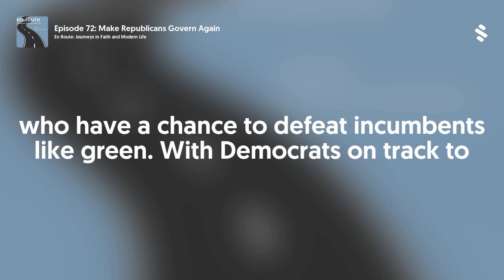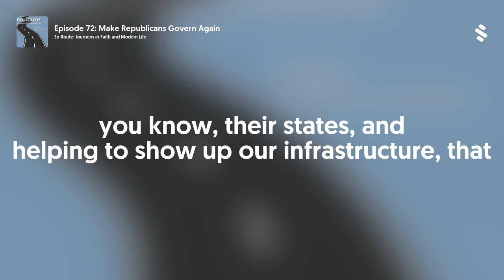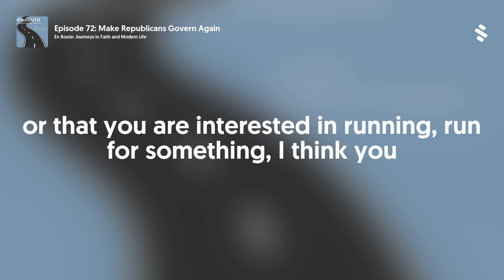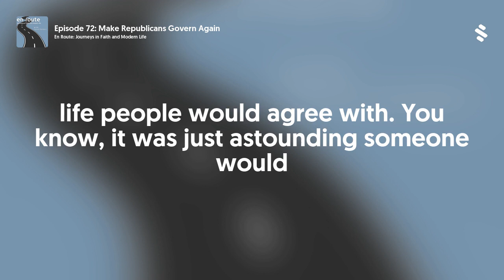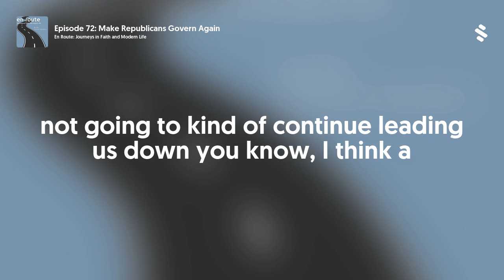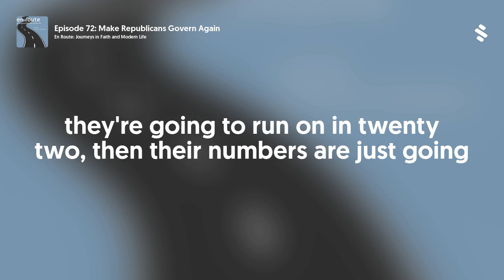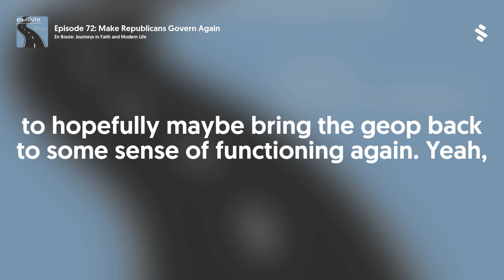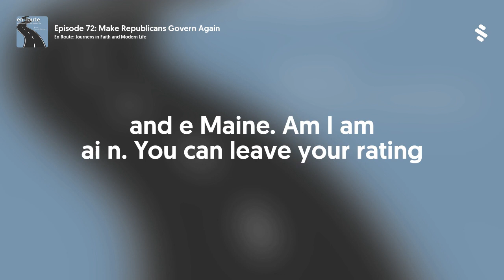Episode 72: Make Republicans Govern Again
In this episode, I welcome back Ariel Hill-Davis, the Policy Director for Republican Women for Progress.  With populist candidates like JD Vance, Marjorie Taylor Greene and Madison Cawthorn, you have to wonder, can the GOP ever be a serious governing party again.  Ariel thinks there’s still a chance and is working to support candidates who have a chance to defeat incumbents like Greene.  With Democrats on track to lose the House of Representatives in November, the hope is to have Representatives in the GOP interested in policy and not owning the libs.  Is there still hope for the GOP?
Show Notes:
The GOP might retake Congress in the midterms. Then what? By Grayson Quay
Not All Georgia Republicans Want More Marjorie Taylor Greene by Liz Skalka
Republican Women for Progress Homepage
Previous Episode with Ariel Hill-Davis